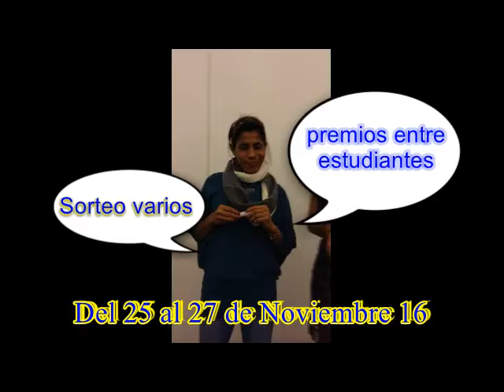Al-Hamadrak´s International Oriental Dance Festival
Al-Hamadrak´s International Oriental Dance Festival Momentos vividos en nuestro festival en la 7º edicion noviembre de 2015